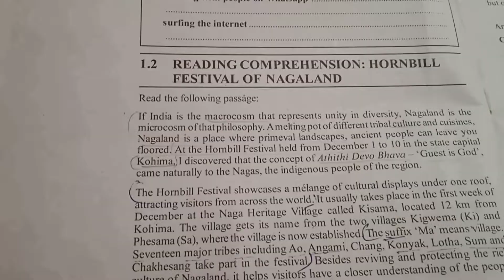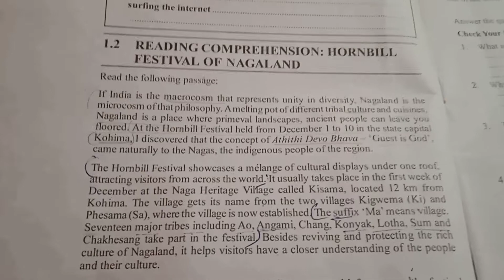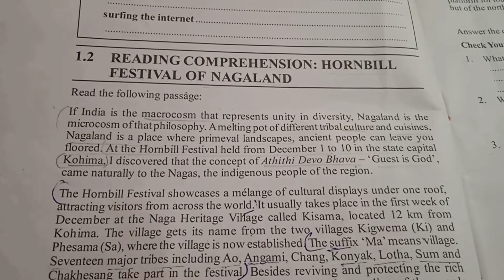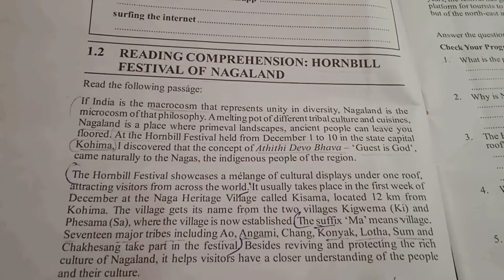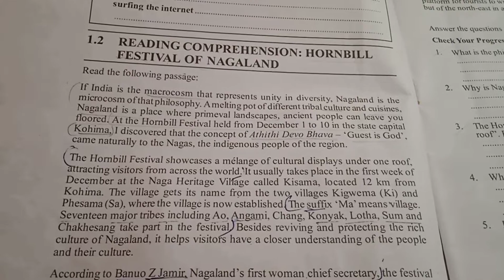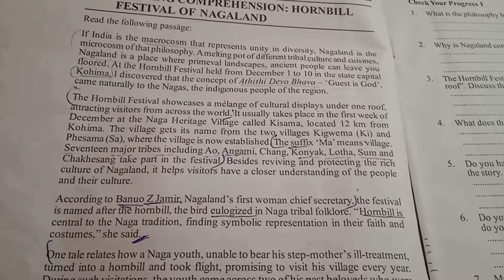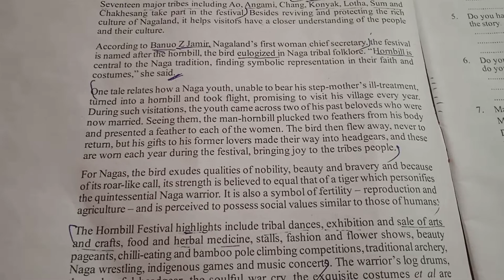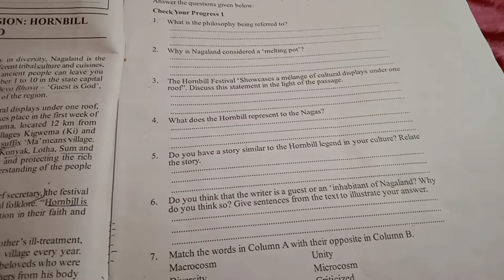Individual and Society (Hornbill festival in Nagaland)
In this unit, you will get a lot of information about the culture and entertainment about Hornbill festival in Nagaland.

Individual and Society

Block-3  culture and entertainment
Hornbill festival in Nagaland

BEGC132 importantquestionandanswer